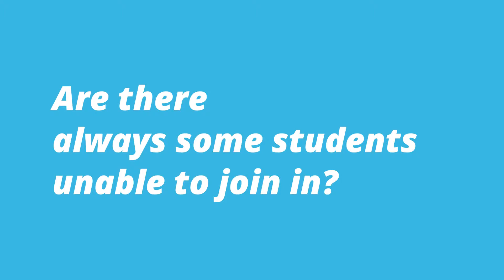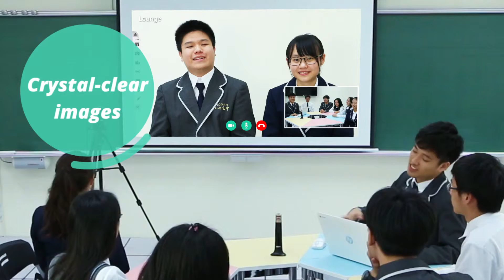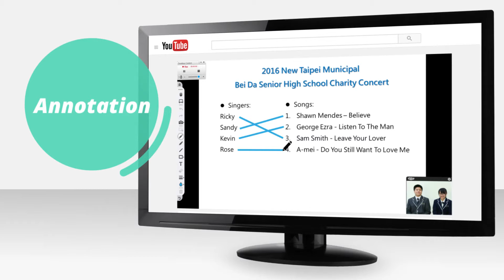Camaras de videoconferencias para escuelas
CC30 AVer. La primera cámara de videoconferencia calidad profesional diseñada para escuelas, incorpora su propio software y micro. Sistema Plug and Play.

Para transmitir conocimientos,  colaborar entre aulas, escuelas, grabar clases, proyectos, conferencias, ponencias, y con ello maximizar el alcance del centro de enseñanza.